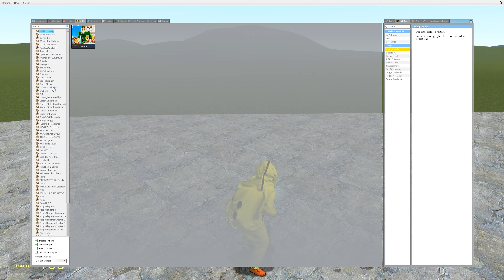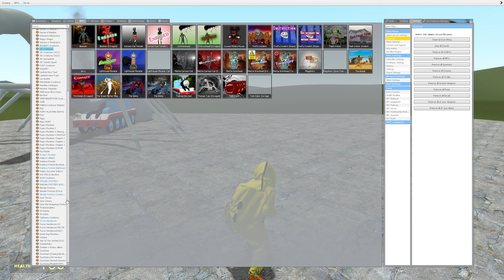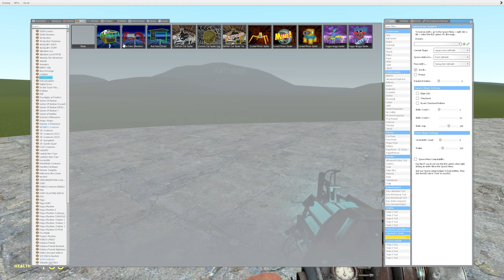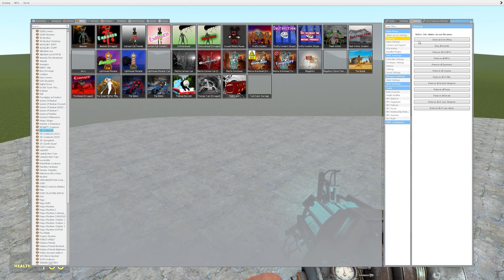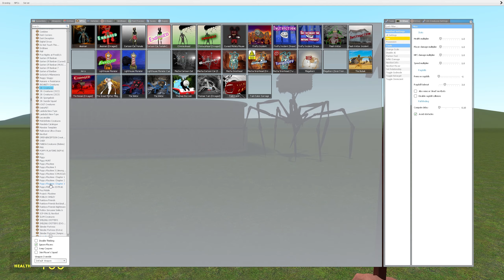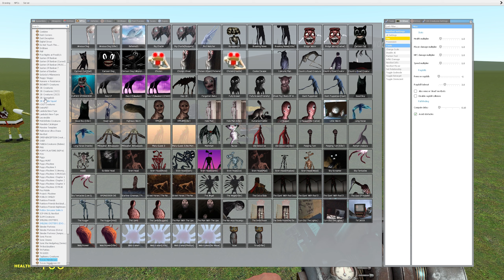BUILDING a SCARY THOMAS CHASED BY TURNED HOUSE HEAD, TV EATER MONSTER in Garry's Mod!